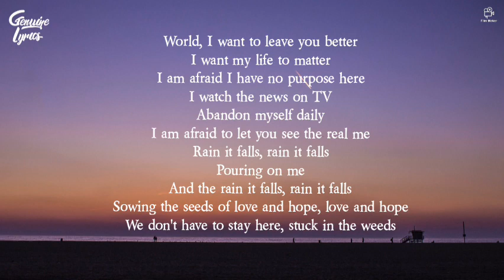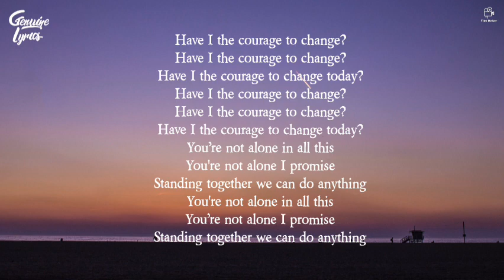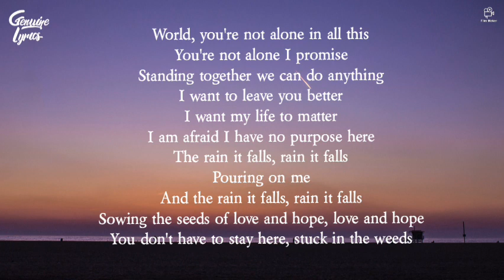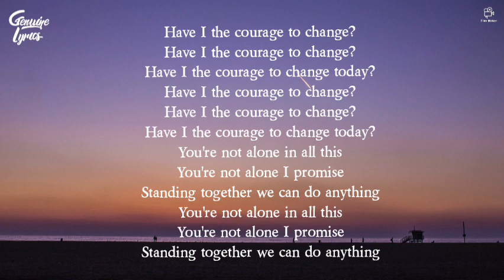Sia - Courage To Change (Lyrics)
» Stream/Download ,Sia - Courage To Change